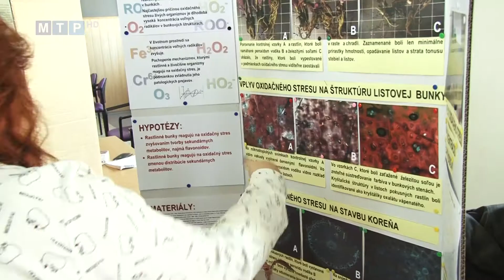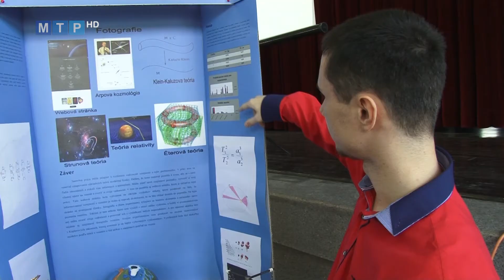O vedu majú záujem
Rôzne vedecko-technické projekty žiakov základných a stredných škôl z celého Trenčianskeho kraja zaplnili sálu Domu kultúry v Partizánskom.